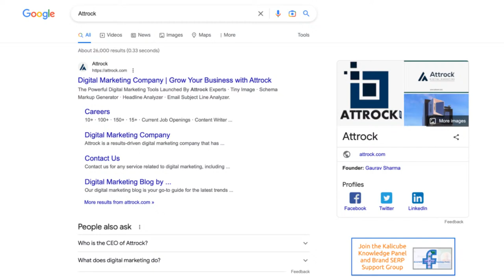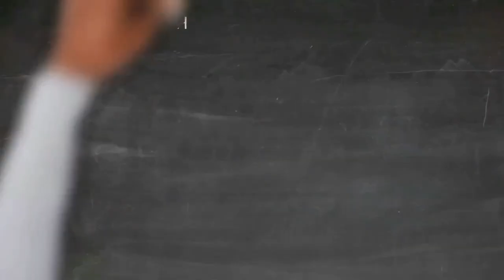Leveling Up Your Content Through Regular Updates - Kalicube Tuesdays with Gaurav Sharma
Gaurav Sharma talks with Jason Barnard about leveling up your content through regular updates.

00:00 Gaurav Sharma and Jason Barnard
01:01 Attrock’s Brand SERP and Knowledge Panel
01:35 Gaurav Sharma’s Brand SERP and Knowledge Panel
02:58 Digital PR Efforts and Overcoming Rejections
04:22 Kalicube’s Three Solutions for Your Brand SERP
05:00 Updating Existing Articles on Your Website
09:29 Analysing SERPs
11:14 Effective Keyword Optimisation Strategies for Improved SEO
14:12 Listicles Vs How-To Articles
18:04 Prioritising the Content to Optimise
20:17 Updating Publishing Dates
22:15 Internal Linking
23:47 How Does Leveling Up Your Content Help with Branded Search?
25:39 Passing the Baton: Gaurav Sharma to Ed Trifone

Also, here are the links if you'd like to connect with Jason Barnard:

Jason Barnard discusses content updates with Me.

While there's a lot of buzz around creating unique content and optimizing it, not much is spoken about revisiting existing content to boost its ROI in the long run. While businesses invest a lot in content creation and then SEO strategies like link building to help their content rank higher in the searches, there's a definite need to keep your content relevant. And this must be done regularly to ensure your audience has access to the right information whenever they seek it.

Gaurav's work revolves around all things content and SEO. He sheds light on the necessity for brands to regularly revisit their content to keep it fresh. He also shares his experiences and talks about how updates have given his strategies a boost. Tune in as Jason and Gaurav spill the beans on some of the best-kept secrets of content updates on this week's Kalicube Tuesdays episode!